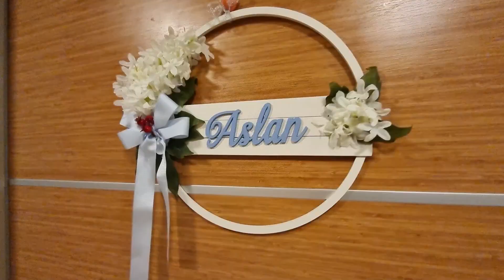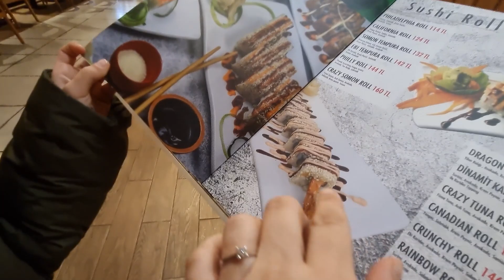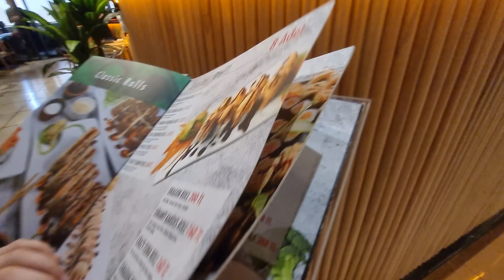ما معي مصاري اشتري تياب العيد لخلودة(مقلب)!؟